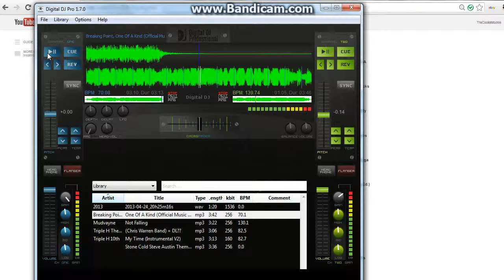Breaking point-one of a kind RVDS last theme song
hey coolkats its brayden here with my first song upload
r,c,s see ya